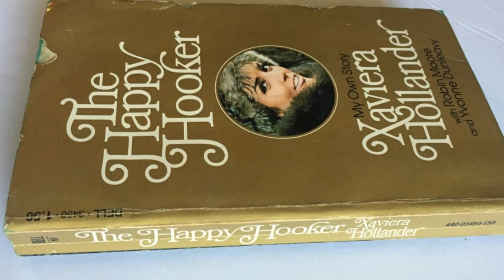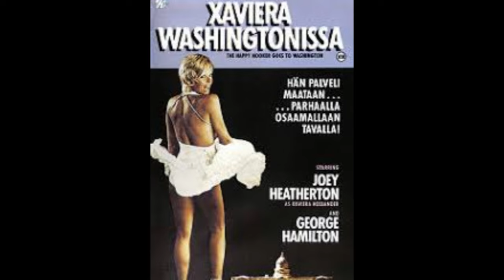Ten Things You Didn’t Know About The Happy Hooker Raunchy Ride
Read More Funny Stories Here!
If you thought "The Happy Hooker" was just another cheeky romp through 70s and 80s cinema, think again. This trilogy of biographical comedy films, adapted from Xaviera Hollander's memoirs, offers much more than meets the eye. Join me as we explore ten little-known facts about this delightfully naughty series. And don’t worry—we’ll keep it a bit saucy.